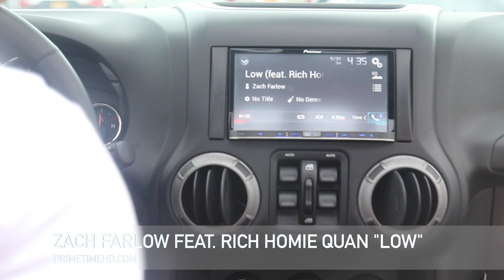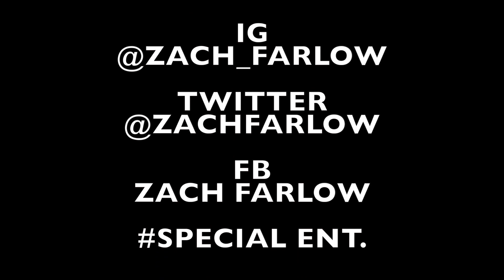ZACH FARLOW IN NY BUILDING HIS BUZZ